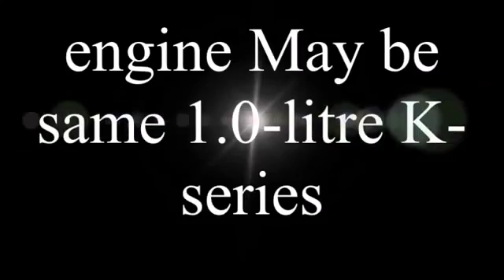New Maruti Suzuki Wagon R 2017 With All Specifications